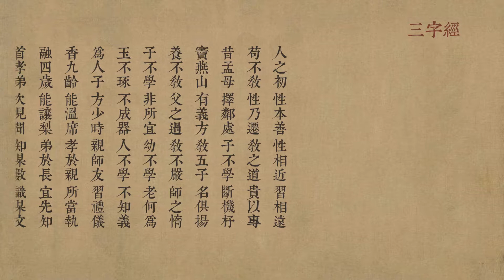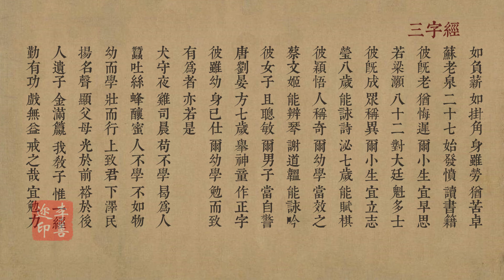《三字经》诵读版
三字经诵读